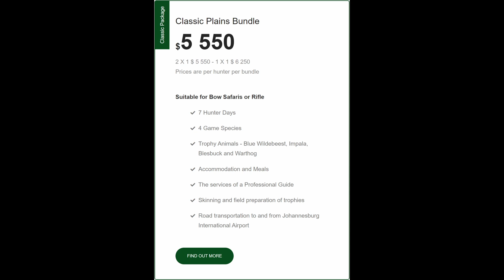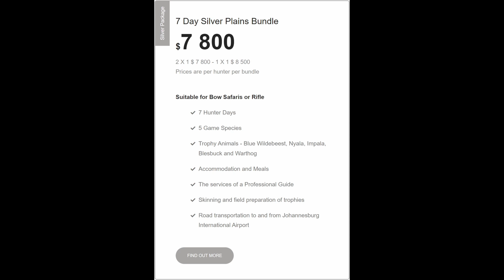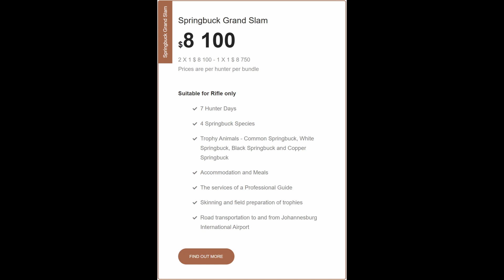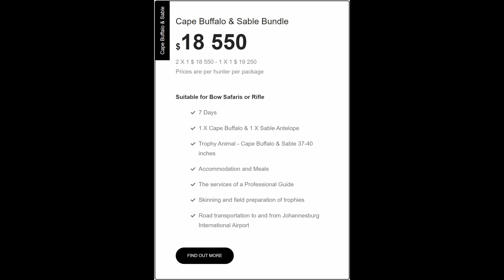Unforgettable Hunting Packages and Safaris in South Africa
In this exhilarating YouTube video, we take you on a journey to experience the best Hunting Packages and Safaris in South Africa with Blackhorn Safaris. Join us as we venture into the heart of the African wilderness, where you'll witness breathtaking landscapes and encounter magnificent wildlife up close.

Our team of seasoned hunting guides will lead you on a safari adventure like no other, ensuring your safety and providing expert insights into the rich biodiversity of the region. Whether you're a seasoned hunter or a beginner, these Hunting Packages in South Africa cater to all levels of experience, making it a perfect escapade for everyone. Bow Hunting, rifle hunting, Dangerous game and plains game Safaris.

Hunting in Africa
Limpopo Hunting Safaris
Buffalo Hunting Prices South Africa
Hunting Safari in South Africa
Hunting Lodges Limpopo
Thabazimbi Hunting Lodges
South Africa Hunting Packages
Crossbow Hunting South Africa
Crossbow Hunting in Africa
Hunting Safari Limpopo
South Africa Safari hunting
Hunting Trips and Expeditions
African Wildlife Hunting Safaris
Best Safari Destinations
Guided Hunting Adventures
Big Game Hunting
Hunting Gear and Equipment
African Plains Game Hunting
Outdoor Adventure Travel
Hunting Rifles and Ammunition
Wildlife Watching Experiences
African Hunting Safari Holidays
Tracking Wild Animals
Hunting Tips for Beginners
African Hunting Safaris
Hunting Safari Camps Lodges Accommodations
Dangerous Game Hunting
Hunting Techniques and Strategies
Safari Hunting Experience
Bowhunting in South Africa
Wildlife Sightings
African Hunting Gear
Hunting Challenges and Rewards
Hunting Safari Adventures
Hunting License and Regulations
South Africa's Natural Beauty
Plains Game Hunting
Bow Hunt South Africa
South African Bow hunting
Hunting Impala
Hunting Kudu
Hunting Warthog
Hunting Cape Buffalo
Hunting Gemsbuck
Hunting Waterbuck
Hunting Blesbuck
Hunting Sable Antelope
Hunting Nyala
Hunting Wildebeest
Hunting Waterbuck
Hunting Bushbuck
Hunting Black Wildebeest